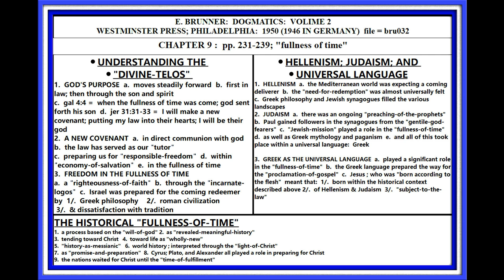BRUNNER: DOGMATICS; VOL. 2 ; PP. 231-239; "FULLNESS-OF-TIME"; LESSON #032